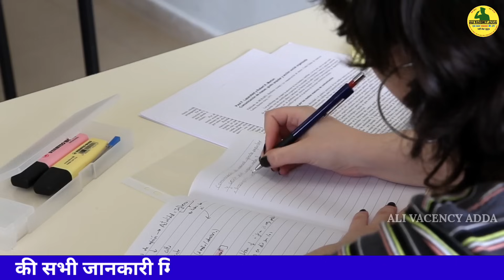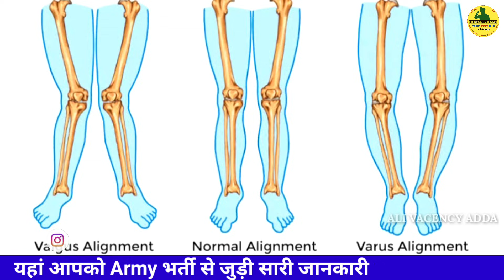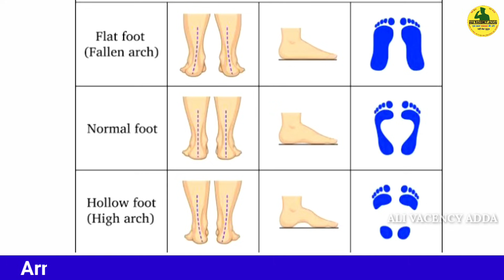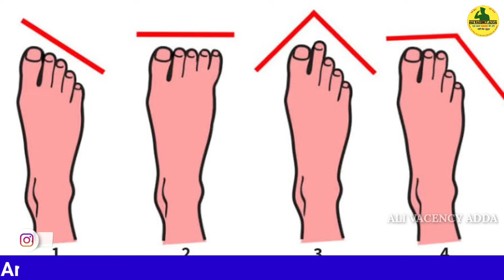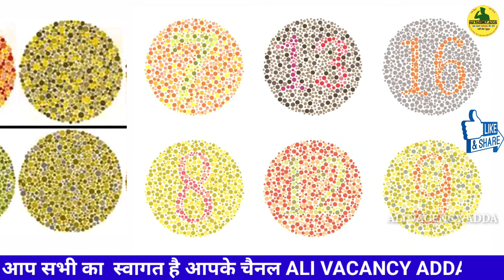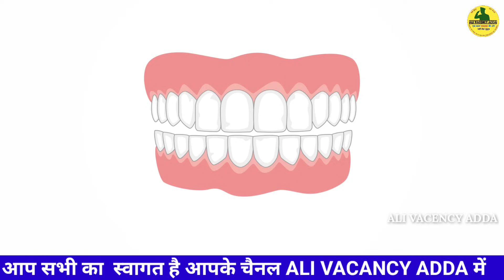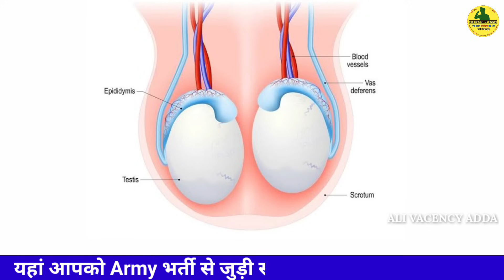Agniveer Army Medical Test 2025 | Agniveer Medical Test For GD,Clerk| Agniveer me Medical kaise Hoga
Army Medical Test 2023 | Agniveer me medical Check Kaise Hoga | Army me GD ka Medical Kaise Hota hai | Agniveer Army Medical Standard | Army GD Medical test Kaise Hoga | Army Agniveer Clerk Medical Test Process |
Army Trademen Medical Kaise Hoga |

agniveer medical test
agniveer army medical test
agneepath medical test
army medical test
agniveer medical
agniveer army
medical test
agniveer
army medical
army medical kaise hota hai
army physical test
agniveer physical test
agniveer medical eligibility
army medical check up boy
pregnancy test
army training army agniveer medical test
agniveer training
indian army medical test boy
army medikal test boy
agneepath
agneepath training
air force medical test
army
indian army medical
army medical test main part
indian army medical test
agniveer physical eligibility
army ka medical
army physical
army ka medical kaise hota hai
medical test in army boy
agneepath physical test
agniveer army training
agniveer army physical test
agniveer army selection process
navy medical test
indian army physical test
medical check up
agneepath indian army
agniveer medical test 2023
agniveer ka medical kaise hoga
agniveer apply online 2023
agniveer gd
agni veer bharti
army eye test
agniveer clerk
agniveer bharti medical test
indian army
agnipath
agniveer rally bharti 2023
agniveer army medical
agniveer ka medical
army me medical kaise hota hai
physical test in army
army bharti 2023
agniveer general duty (gd) all arms
army medikal
indian army agniveer medical test
medical test army
indian navy medical test
agniveer medical process
army agniveer
air force medical
army eyes medical test